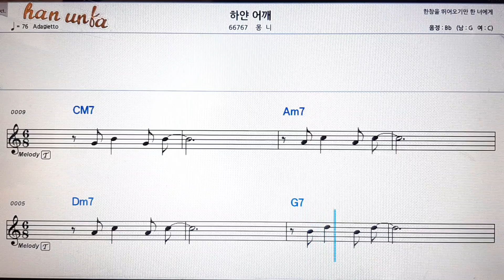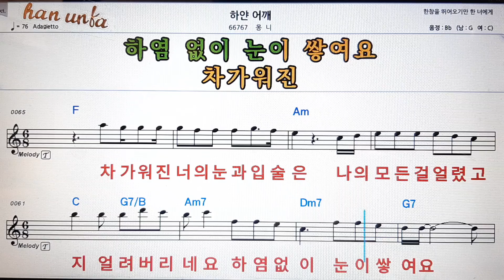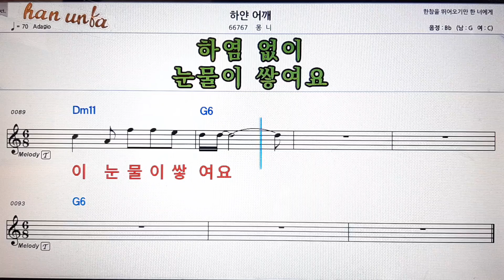하얀어깨/몽니💕Karaoke*Sheet Music*Chord*MR💋노래방 반주*기타 코드 악보*가라오케